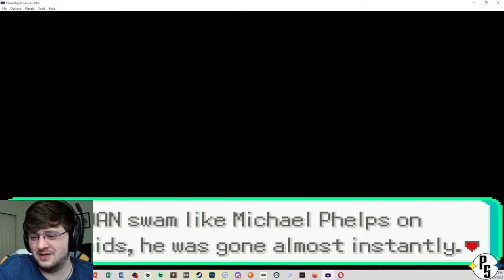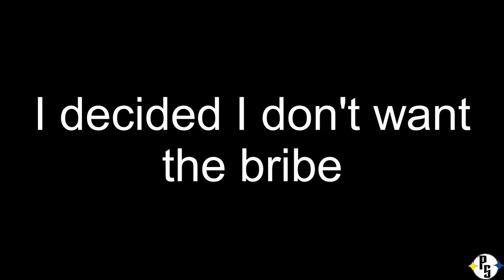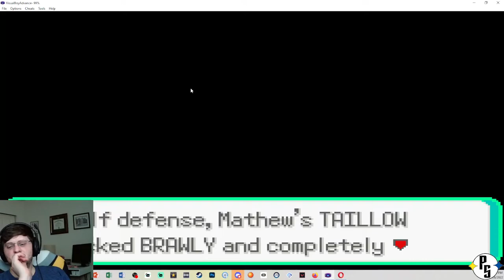Not Brawley Too... | Pokemon CAWPS #6